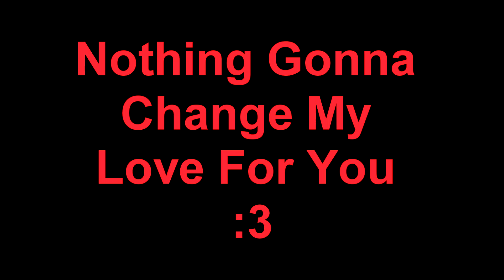Nothing Gonna Change My Love For You Kakarotta (Cover Trumpet)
Vídeo hecho sin fines lucrativos, dedicado a mi Kakarotta, conejita que nunca pensé tener xD , se que mi cámara no es buena pero hago lo mejor que puedo :'v.